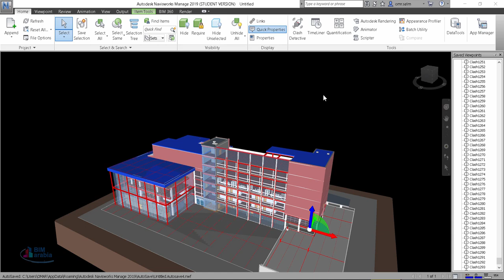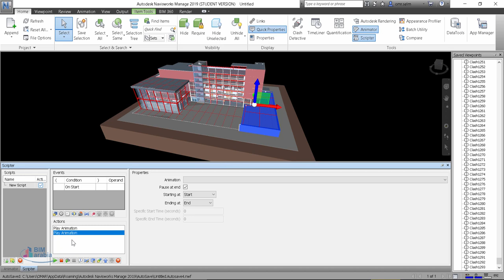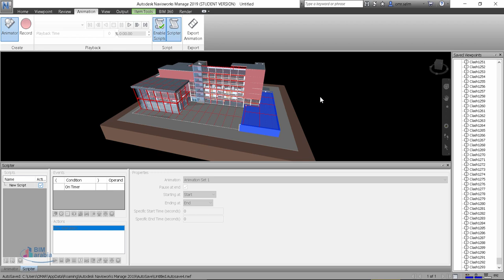NAVISWORKS عمل اسكربت و حركة